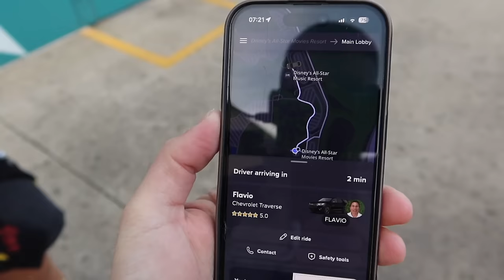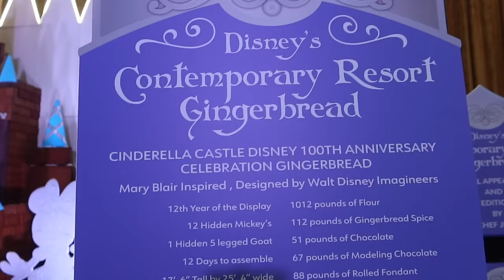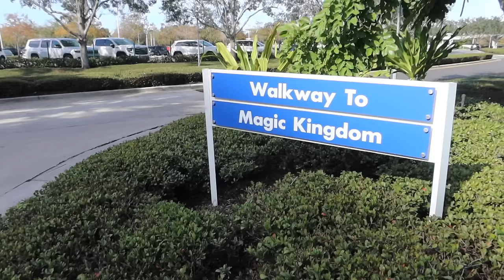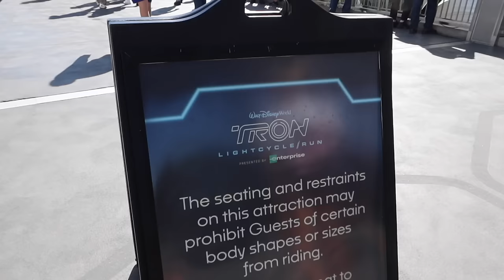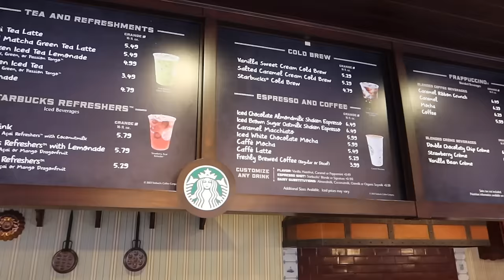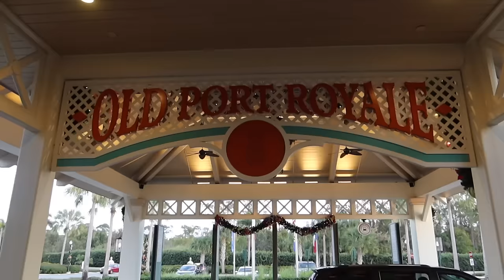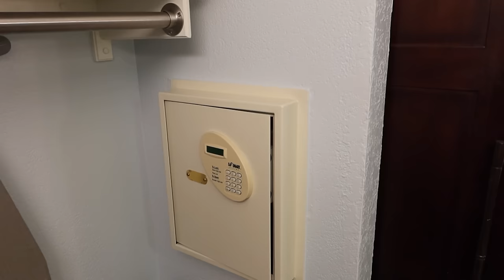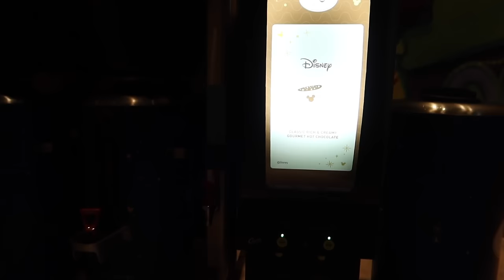FLORIDA DAY 7 - CHEF MICKEYS - MAGIC KINGDOM - TRON - CHECK IN AT DISNEYS CARIBBEAN BEACH RESORT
Day 7 and we visit Chef Mickeys for breakfast. We then walk over to Magic Kingdom for an action packed day and end the day checking into Disneys Caribbean Beach Resort.